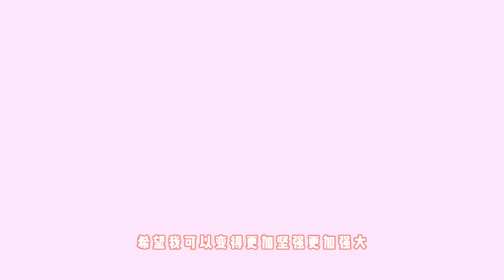AKB48 TeamSH 4th Generation Making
AKB48 TeamSH 4th Generation

王晓阳（Wang XiaoYang）、张艺琳（Zhang YiLin）、朱景晨（Zhu JingChen）、陈嘉意（Chen JiaYi）、吴凡（Wu Fan）、曾艺（Zeng Yi）